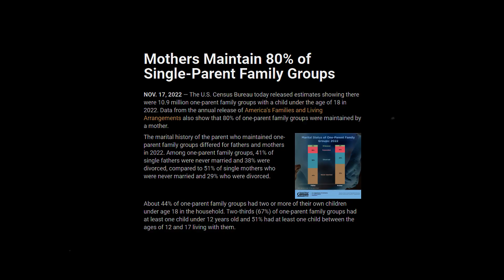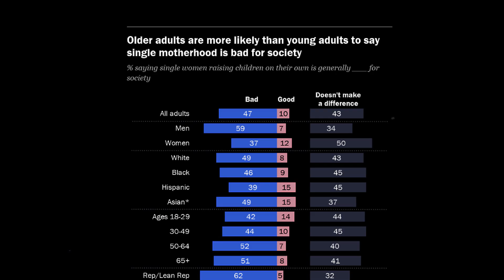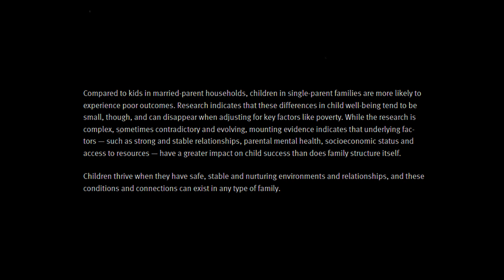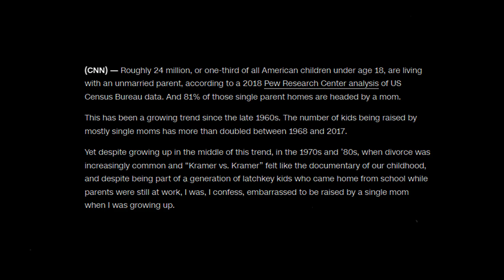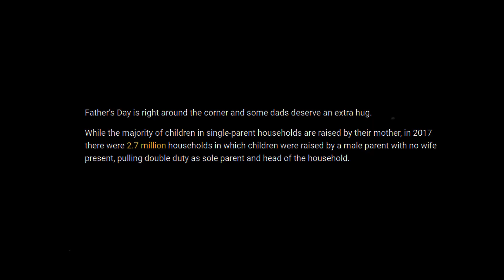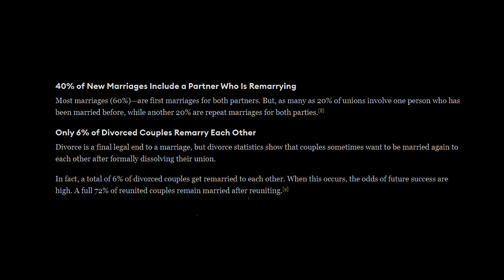Dating Single Mothers | The Pros and Cons You Need to Know! Ep42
Dating Single Mothers | Should You Do It?

In this eye-opening episode, we tackle the ins and outs of dating single mothers. Is it a rewarding experience or a complicated journey? Join us as we discuss the unique challenges and incredible joys that come with dating someone who has children.

We’ll cover:

Understanding the dynamics of blended families
Navigating parental responsibilities
Emotional aspects to consider
Tips for building a strong relationship

Whether you’re contemplating dating a single mom or are just curious about the topic, this episode will provide valuable insights and real-life stories. Don’t miss out on the conversation!

00:00 Introduction to Single Mothers and Dating
02:17 Statistics and Challenges of Single Motherhood
08:46 Scriptural Insights on Single Motherhood
12:16 Potential Suitors for Single Mothers
16:02 Concerns and Solutions for Single Mothers
25:50 Advice for Non-Single Mothers
27:49 Conclusion and Final Thoughts